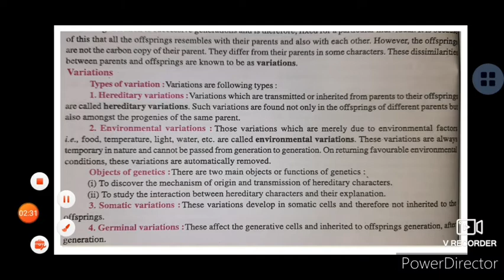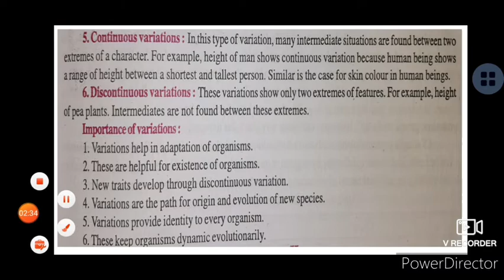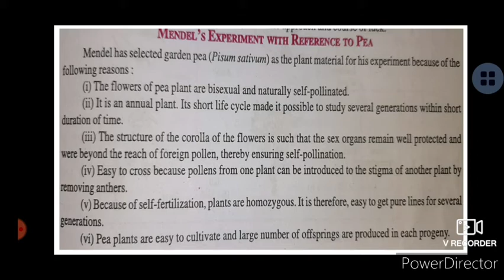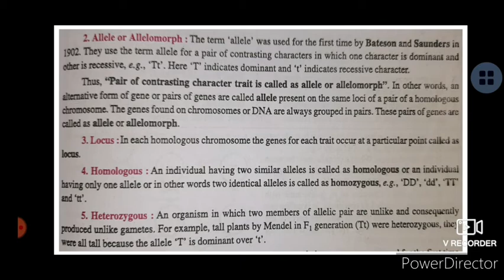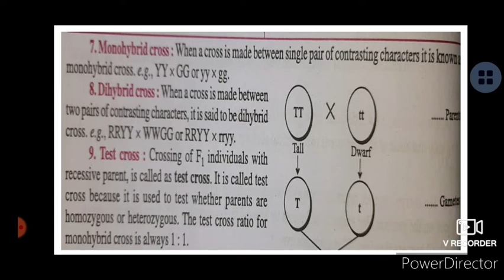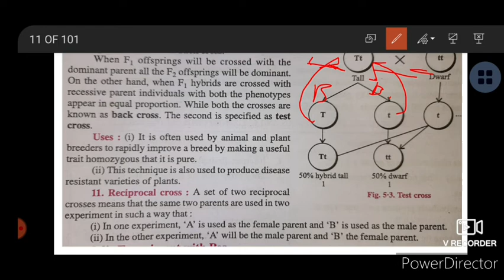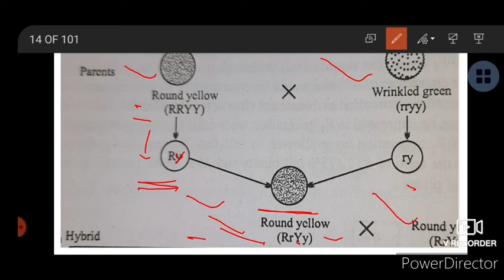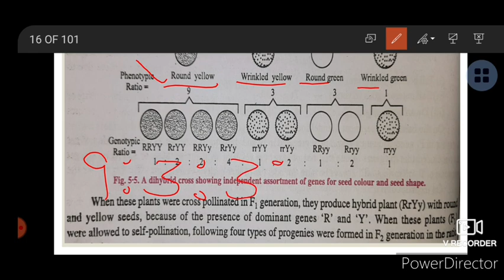12th Part -1 Principles of Inheritance and variation